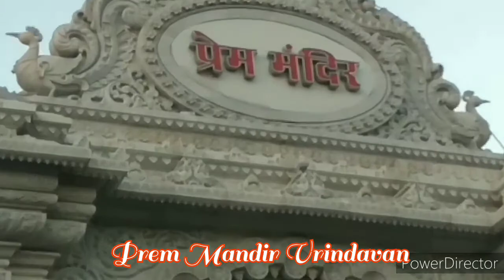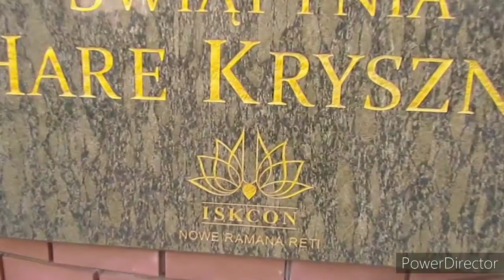Hare Rama Hare Krishna ( Happy Janmashtami )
Happy Janmashtami to all my family,friends & viewers. Thanks